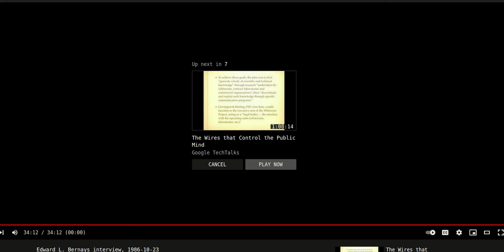Edward L Bernays interview, 1986 10 23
Why Americans are too stupid to be allowed any power in Politics.
That made Bernays uniquely influential is that in addition to practising public relations, he published his thinking about it. Crystallizing Public Opinion, published in 1923, was not only his first book, it was the first-known book focused on public relations. In time, it became THE de facto public relations textbook and was repeatedly reprinted and remained in use well into the 1960s.

As a sidelight to this book's eventual recognition as a textbook, it's relevant to note that Bernays was the first person to ever teach a college course in public relations. He did so at the invitation of New York University.

Ironically, instead of creating a universally more favourable perception of public relations, Bernays' books often triggered suspicion of the field and outrage over some of its methods. The problem with Crystallizing Public Opinion wasn't Bernays' notion of a two-way street. It was how he defined public relations. The catchphrase he developed in that book, and never gave up despite recurring criticism, was: "Public relations is the engineering of consent." Yes, it's catchy and easy to remember, but, as authors David Haberman and Harry Dolphin pointed out in their 1988 textbook Public Relations: The Necessary Art, Bernays' "choice of words in defining public relations as the engineering of consent was an easy target for critics" because it sounded so manipulative, mechanical, and ominous.
So, instead of creating a more favourable public perception of the field, Bernays' first book sparked suspicion and fear of manipulation. In reality, it was probably more widely talked about than it was actually read but, either way, it prompted a lot of discussion, both within and outside of the public relations community.

Bernays' next book, Propaganda in 1928, brought even more and worse backlash. It continued to use the phrase "engineering of consent" and, even worse, used the terms "propaganda" and "public relations" almost interchangeably. That, according to PR scholar Scott Cutlip's The Unseen Power: Public Relations A History , "set back his (Bernays') effort to clarify the function of public relations and ... handed the infant field's critics a club with which to bludgeon it." (p. 182) And, bludgeon the profession they did.

At least part of the reason for such negative reactions was bad timing. Before World War I, the term and concepts of "propaganda" had had widespread and honorable usage in European and English-speaking countries for centuries. They were used in both religious and civic contexts, for example: the Roman Catholic Church's Society for the Propagation of the Faith and the common political use of "propaganda" as a synonym for "patriotic messages" in the political arena. But, the war changed all that, especially in the United States. People who had opposed U.S. entry into the war, claimed that U.S. and British propagandists had dragged America into the war against the wishes of most Americans. And, once we were in it, many other people were appalled by the extreme, sometimes gross and racist, and definitely hard-core and aggressive propaganda they saw issued by both sides during the war. The term "propaganda" itself took on incredibly negative connotations that only grew worse in later decades with increased exposure to the propaganda of Russian Communists and, still later, of the Nazi Party. Bernays had simply picked the wrong time to use the word "propaganda" as the title of a book.

Not learning from these early mistakes, Bernays repeated them and once again waved a red flag in front of his critics by publishing a 1955 book titled The Engineering of Consent. Beyond its really troublesome title, a lot of this book and some of his others, including Public Relations (1952) and The Later Years: Public Relations Insights, 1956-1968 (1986) presented old and recycled material rather than fresh ideas.